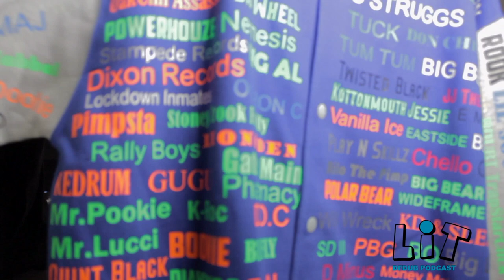Legendary SEJ Salutes To Dallas Music History, Talks Being In Carter High Movie W/ Vivica Fox & More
Legendary SEJ Salutes To Dallas Music Histroy, Talks Being In Carter High Movie W/ Vivica Fox & More! Today we Honor A Man That Left A Stamp In The History Of Dallas Music SEJ The Street Director and touch on the Mind of The Director. We talk about The Ones That came before us & Paved the Way& The Ones Making Way Now, HIS Last Album, Being Dallas inter connection & working with everyone in the city, New Movie in the works, & giving flowers to NAOMICOWAN & the Queens of Triple D & Much Much More! You Dont Want To Miss This! @the_street_director LitPodcast​

Hair Bundles, Eye Lashes, Closures, Wigs, Shoes, Fashion & More!!!